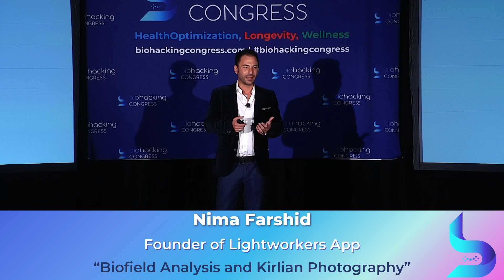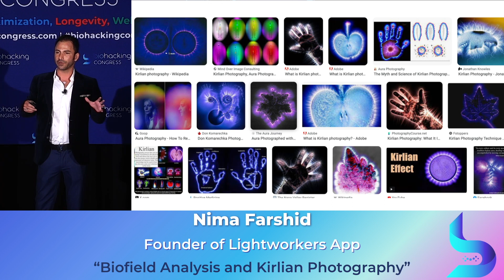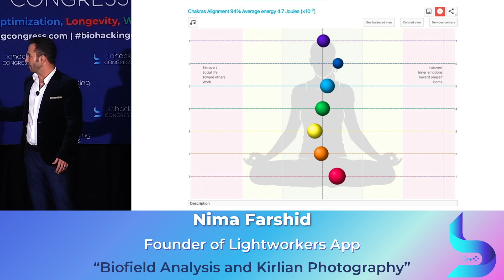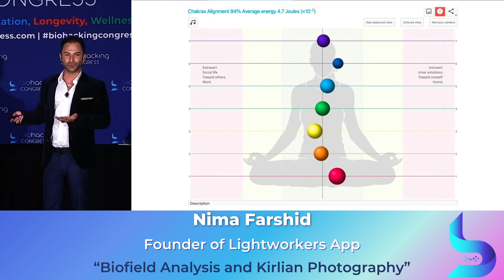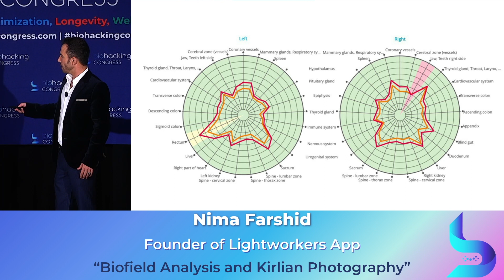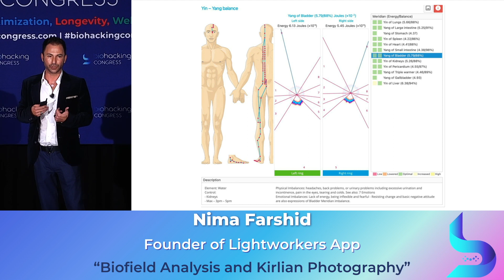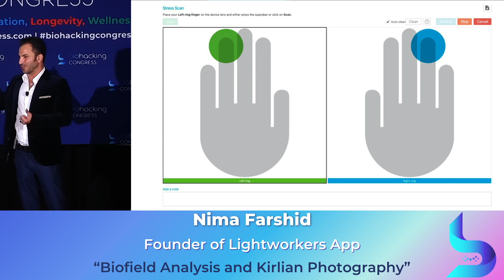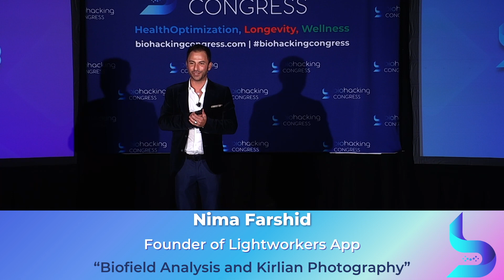Nima Biohacking Miami